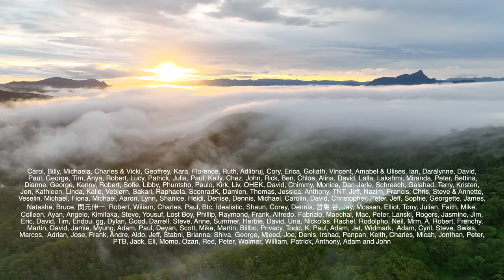The Magic of a Life in Nature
It's been a magical week in the rainforest, playing with a baby goat swimming in waterfalls, gardening and harvesting so much tropical fruit!

"Soon Enough", "Urania", "Restart", and "Mon Coeur"

Chapters:
0:00 Nature's balance
1:20 The magic of water
3:04 Playing with a baby goat
4:30 Waterfalls in the rainforest
6:07 Our morning routine - goat cuddles
8:48 Autumnal days in the garden
11:59 Harvesting
14:17 The season of the sky
16:16 Baby goat yoga